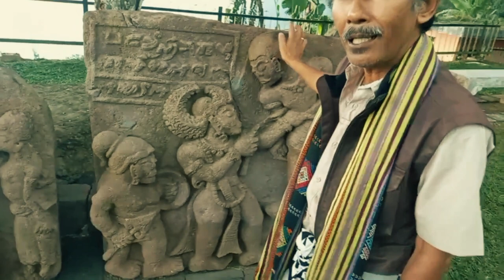SUDAMALA panil relief Candi Sukuh.bersama arkeolog Dwi Cahyono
Kunjungan singkat Candi Sukuh dan Cetho bersama arkeolog Dwi Cahyono.

Ngargoyoso,4 Sept 2022